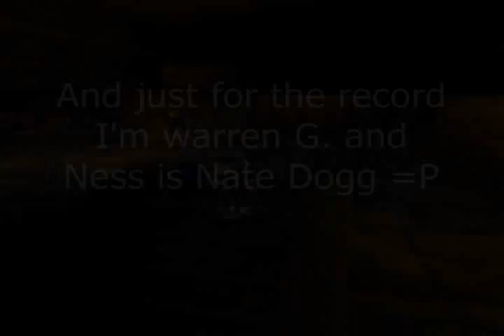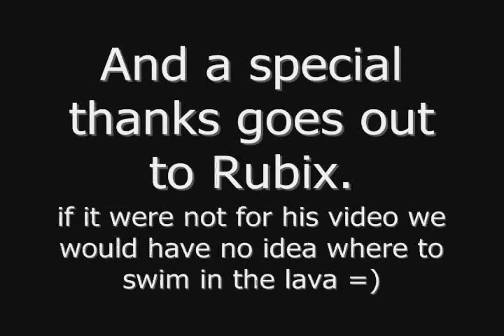Vanilla Wow Molten Core attunement (2 man) Lock+Shaman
An old Vanilla WOW video I found on my Hard Drive. As a fresh 60 me and my road dog Ness (hands down the best shaman on windrunner at the time) were determined to get me keyed for Molten Core runs. Our guild (COL) was so far into endgame at the time, getting some noob warlock keyed for MC was not a priority. So we decided to do it ourselves. I never really posted this anywhere after I made it...8-9 years ago.